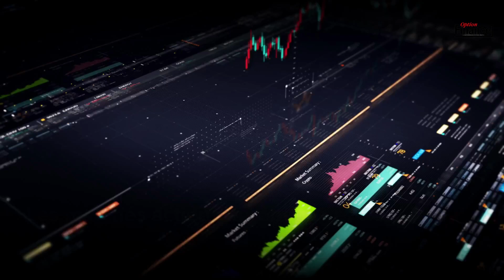Mi-séance mercredi 27 mars 2024 : Les marchés européens sans tendance avant l'inflation américaine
Analyse de la mi-séance du mercredi 27 mars 2024 : Les marchés européens sans tendance avant l'inflation américaine